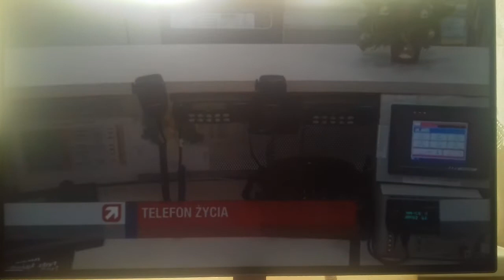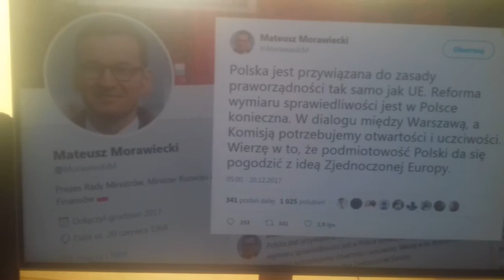Wydarzenia Polsat 15:50 - 20.12.2017